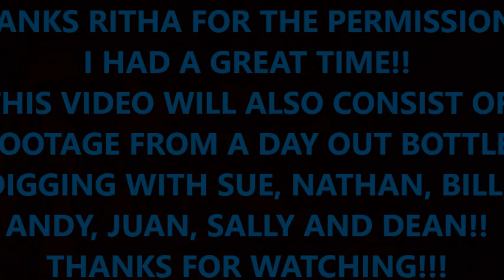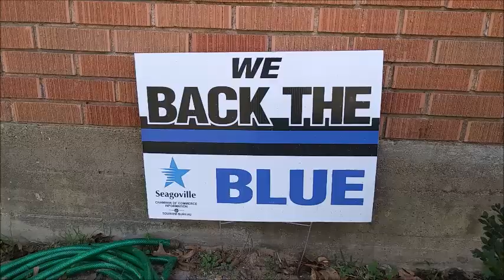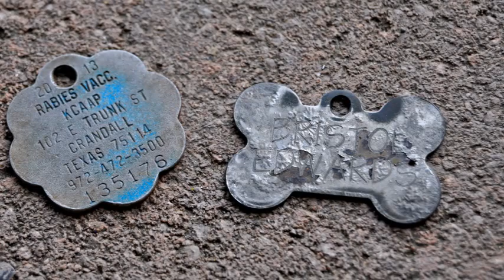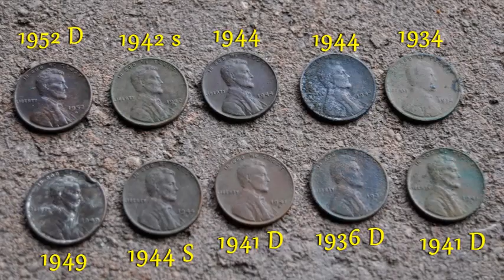GREAT Permission and Bottle Dump- Great FInds!! Thanks Ritha!!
Had a great time showing a few friends an old bottle dump they had never been too.
Also had an awesome hunt on a permission- found an awesome compact that still had the sponge and makeup in it.. lol